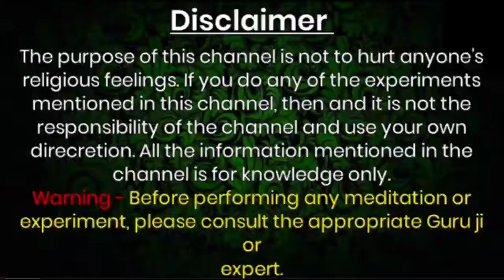vashikaran - यह छोटा सा उपाय कर लो जिसे चाहो उसे अपना बना लो || krishna || chanakyaniti भगवत गीता